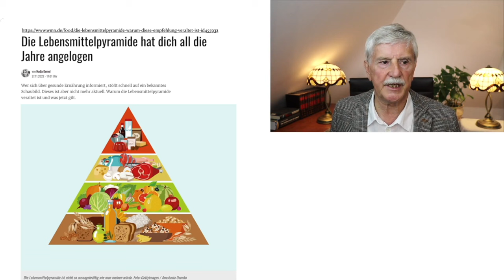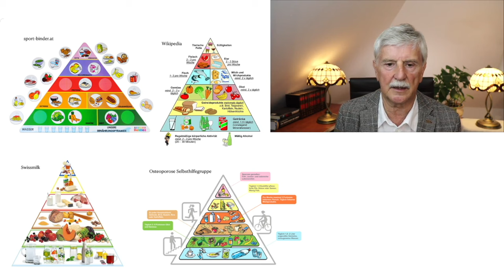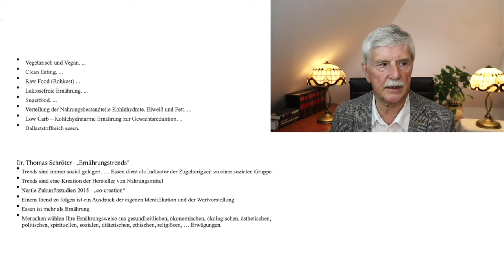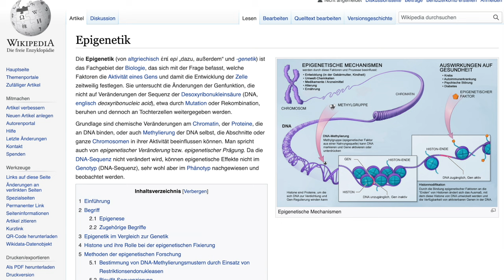Ist Die Ernährungspyramide Eine Lüge? - Mit Jan Telepski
Viele von uns wurden mit der Idee groß, dass die Ernährungspyramide der Schlüssel zu einer gesunden Ernährung ist. Doch was, wenn uns dieses Modell in die Irre geführt hat?

Die Ernährungspyramide wurde in den 1990er Jahren eingeführt und empfahl eine kohlenhydratreiche Ernährung, mit Brot, Reis und Pasta als Basis. Doch neuere Forschung zeigt, dass ein Übermaß an Kohlenhydraten zu Übergewicht, Diabetes und anderen Gesundheitsproblemen führen kann.

Warum wurde uns dann so lange eine falsche Ernährungsweise empfohlen? Ein Blick hinter die Kulissen offenbart den Einfluss der Lebensmittelindustrie und deren finanzielles Interesse, bestimmte Produkte zu fördern.

In unserem Video decken wir die Mythen auf, zeigen die neuesten wissenschaftlichen Erkenntnisse und geben Tipps für eine wirklich gesunde Ernährung. Bleibt dran und erfahrt, wie ihr eure Ernährung optimieren könnt, um ein gesundes und langes Leben zu führen.